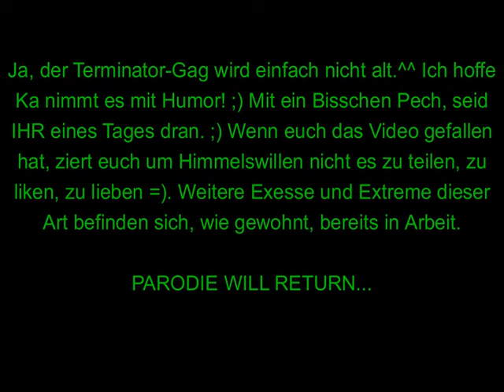Ka Sundance (PARODIE) - Geld ist alles ;)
Hallo Leute! Ich bin riesen großer Ka-Sundance-Fan, auch wenn man ob meiner Parodie was anderes vermuten könnte.^^ Ka Sundance ist einer der intelligentesten Köpfe und einer der motivierendsten Menschen denen ich je begegnet bin. Er hat ganz spezifische Charaktereigenschaften an sich, die danach schrien parodiert zu werden. Nachdem ich ein über 2-stündiges Webinar von ihm hinter mir hatte konnte ich einfach nicht mehr anders, und habe sofort mit meiner 1-wöchigen Arbeit losgelegt =). Klar war dieses Video auch eine kleine Schelte an alle Online-Business-Menschen mit dessen Konzepten und Preisen ich nicht immer einverstanden bin! Das soll aber NICHT heißen, dass deren Produkte persé schlecht oder sinnfrei wären. Bitte immer eigenes Urteil bilden. Diese Parodie stellt keine Anti-Werbung dar, sondern soll nur der allgemeinen Erheiterung dienen. Danke für's Lesen!

Wer Ka Sundance noch nicht kennt, klickt hier! Ka Sundance ist ein Self-Made-Mann und Veganer mit Großfamilie der viel reist

Angehende Top-10-Bücherliste ;):
►DEAL von Jack Nasher (Kommunikation und Verständnis)
►Menschenkenntnis von Alfred Adler (Minderwertigkeitskomplex
als Quelle für Vieles)
►Selbstbild von Carol Dweck (Wie ticke ich)
►Weise Narr Mulla Nasrudin (Geschichten für’s Hirn)

Hier wird in Zukunft noch viel folgen!

Zielführend – Veränderung ist die einzige Konstante

In meinem Kanal geht es um Psychologie, Comedy, Parodien, Unterhaltung und Ernährung.
Und selten gibt’s auch mal ein Tutorial.

Ich beantworte alle Fragen zum Video!